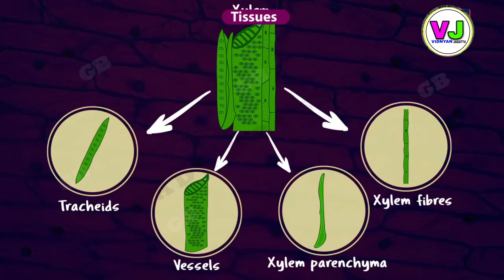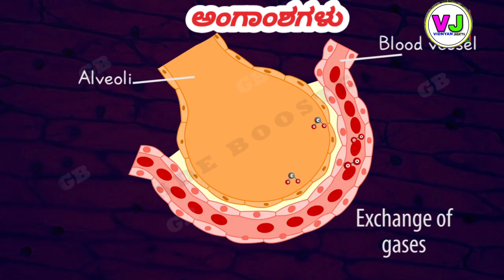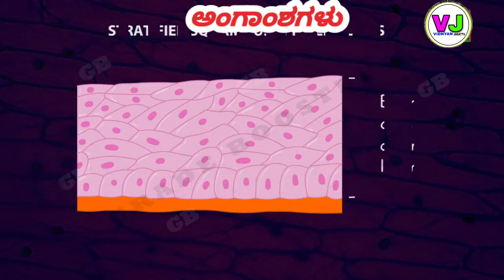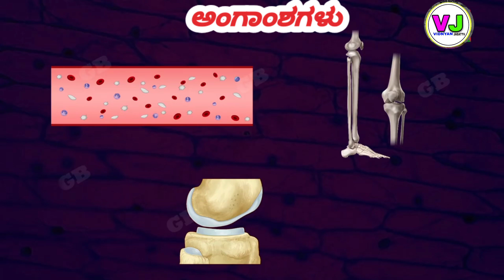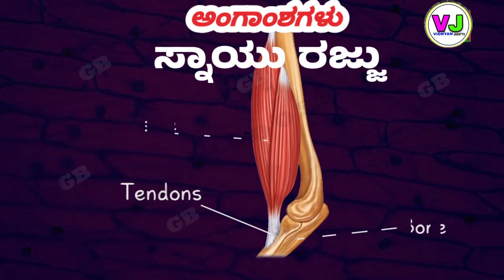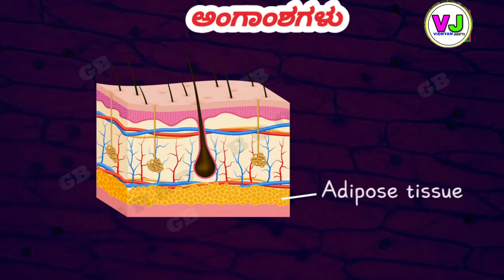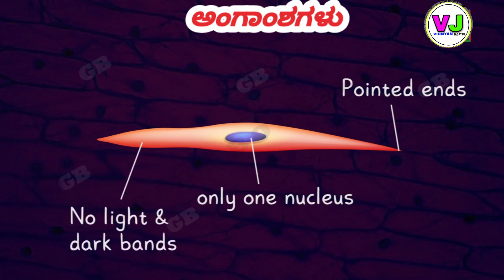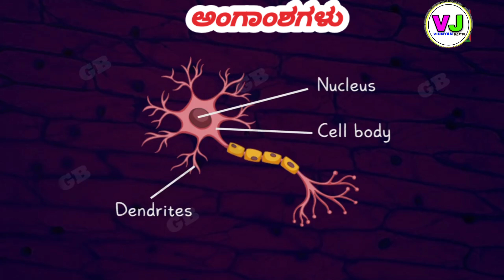9th CLASS SCIENCE. ಅಂಗಾಂಶಗಳು ಸಂಪೂರ್ಣ ಪಾಠ . TISSUE.PART 2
ಅಂಗಾಂಶಗಳು ಪಾಠದ ಎರಡನೇ ಭಾಗದ ವಿಡಿಯೋ ಆಗಿದ್ದು ಈ ವಿಡಿಯೋದಲ್ಲಿ ಪ್ರಾಣಿ ಅಂಗಾಂಶಗಳ ಬಗ್ಗೆ ಅನಿಮೇಷನ್ ಗಳ ಮೂಲಕ ಚರ್ಚಿಸಲಾಗಿದೆ